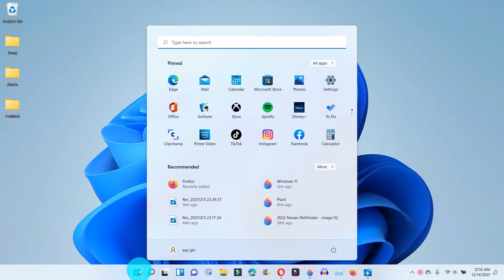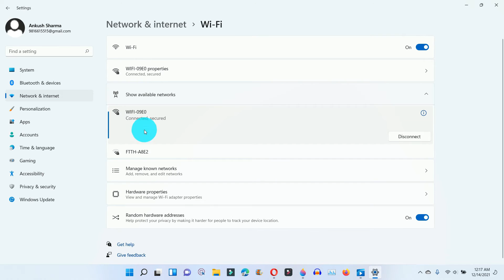Windows 11 Forget or Restore Known Hotspot Internet Devices